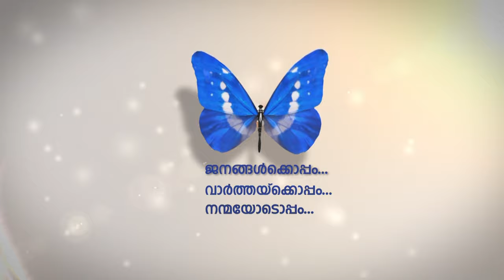Saradhi | Anju Joseph | The Completeladies Show | ntvHD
Saradhi | Anju Joseph